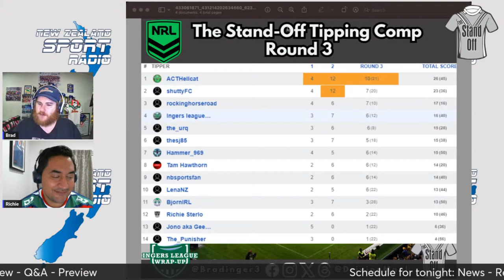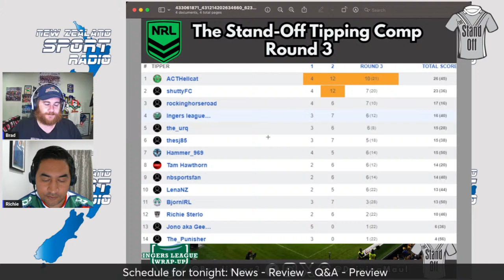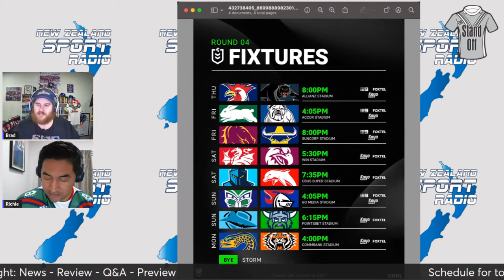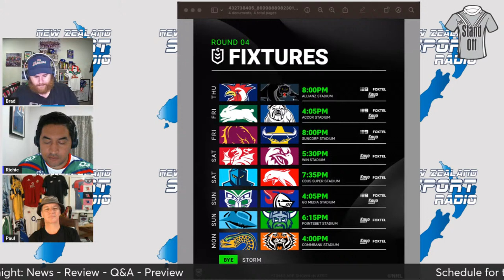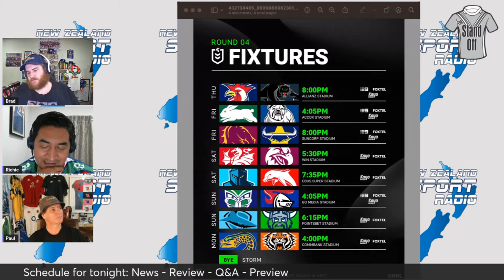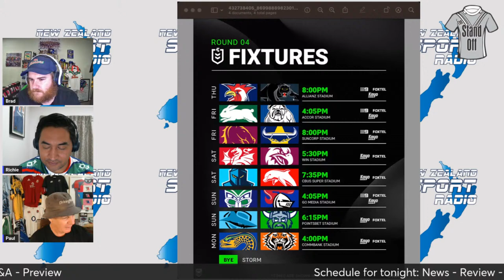The Stand-Off S5 E4: Warriors Finally On The Board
The Stand-Off S5 E4: Warriors Finally On The Board with Brad and Richie
This week, Brad and Richie round up all the League new, review Round 3 and Preview Round 4 of NRL 2024.